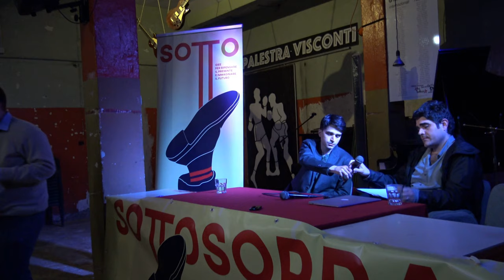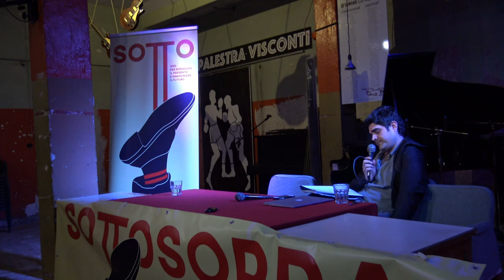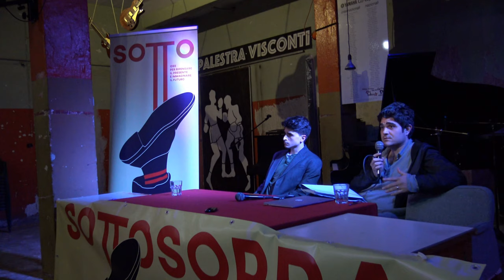Thomas Fazi – Il ruolo dello Stato in economia | Sottosopra 2019 (6.4)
Segnaliamo, per chi volesse sostenerci, che è attivo sul sito Liberapay la possibilità di fare donazioni ricorsive anche di un caffè al mese (attraverso carta o conto bancario).

☟6. Sovranità popolare

Con la fine del socialismo reale e i ruggenti anni '90 il tema del ruolo dello Stato in economia sembrava un tabù. La crisi economica ha riportato al centro del dibattito le riflessione su quale esso debba essere.
Thomas Fazi, giornalista e prolifico saggista, porta come tesi nelle sue riflessioni come la domanda diffusa di maggiore sovranità altro non sia che una risposta naturale al pluridecennale processo di desovranizzazione, depoliticizzazione e de-democratizzazione impostosi in Europa attraverso l'integrazione economica e monetaria e affrontando di petto la rimozione della consapevolezza che lo Stato-nazione rimane la sola cornice in cui le masse possano sperare di migliorare le proprie condizioni e allargare gli spazi di democrazia.

Milano, ARCI Bellezza